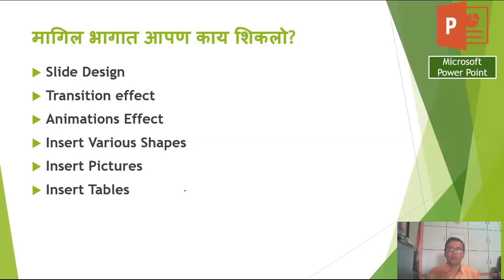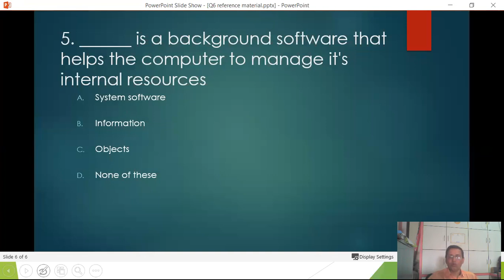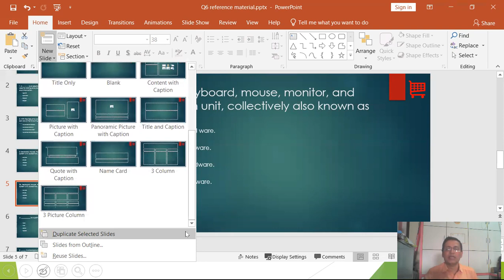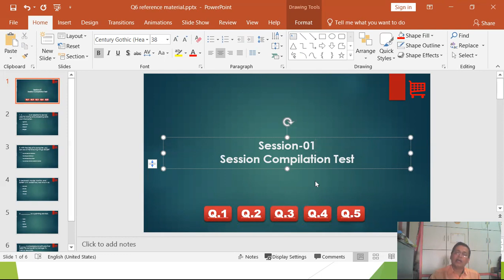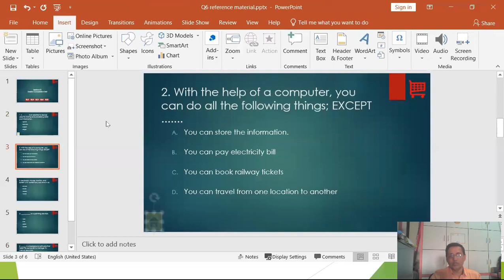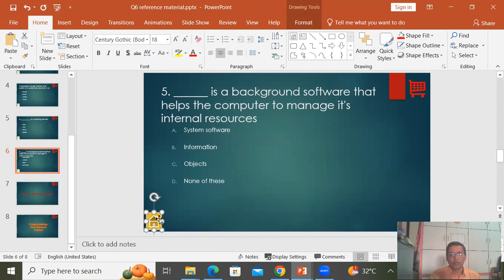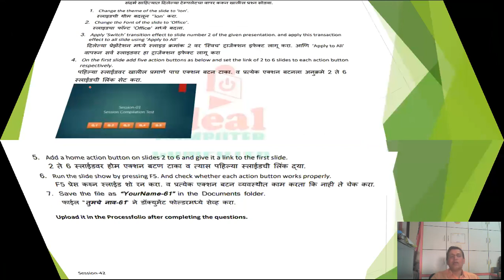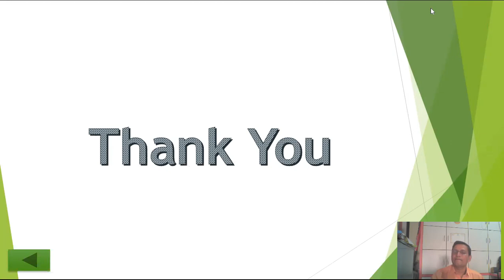PPT - View & Linking